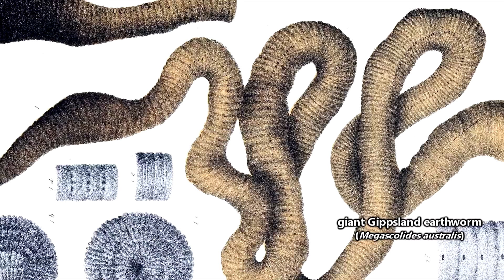Giant Earthworm facts: underground monsters | Animal Fact Files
On this episode of Animal Fact Files discover the largest living earthworms to crawl through our earth.